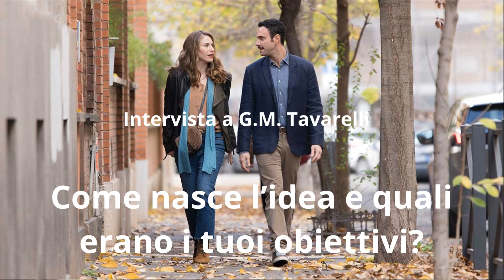INDAGINE SU UNA STORIA D'AMORE - Le interviste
Interviste al regista Gianluca Maria Tavarelli e ai due co-protagonisti, Alessio Vassallo e Barbara Giordano.